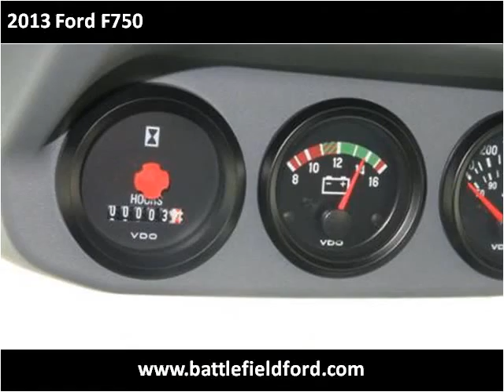2013 Ford F750 New Cars Manassas VA